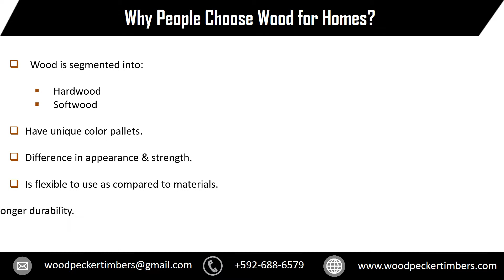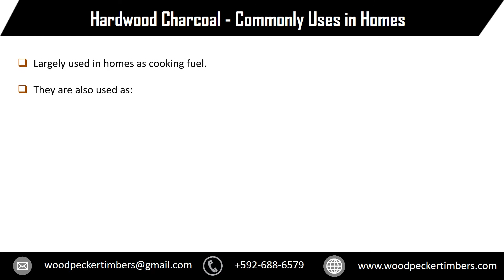Wood Applications as Flooring & Siding, Panel Doors and Charcoal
Wood products have been used for ages because of their natural beauty and durability. We, Woodpecker Timbers, are leader in wood industry - shipping tropical hardwoods for over 25 years. We have our agents in the Caribbean, North America, Middle East, Europe and Panama.